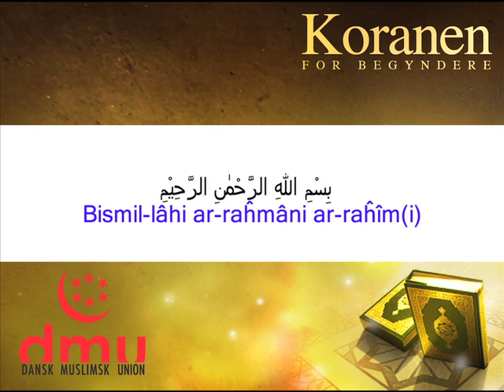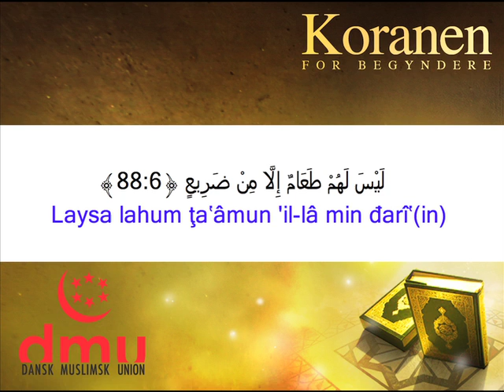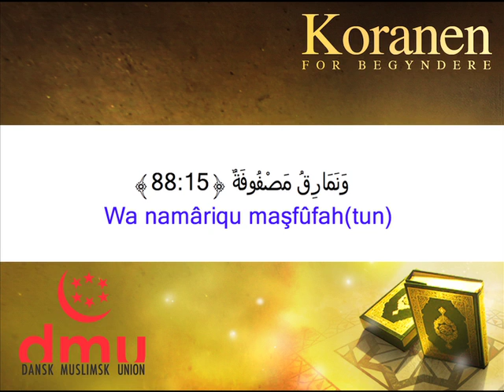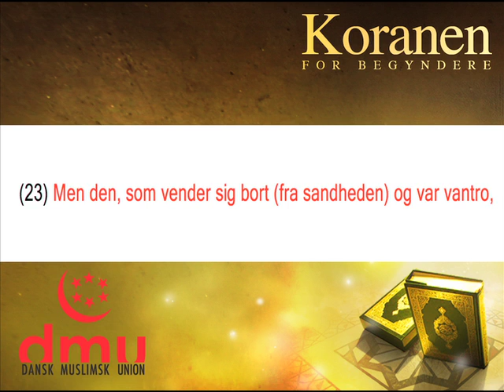088-Al Ghashiyah - سورة الغاشية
تعليم القران الكريم
القران الكريم مترجم
القران الكريم بصوت مشاري العفاسي
Koranen For Begyndere
Sûrat al-Ghâsjiyah
(Den altovervældende begivenhed)
 سورة الغاشية
åbenbaret i Mekka

Dansk Muslimsk union
Valdemarsgade 17
1665 København V
Tlf.: 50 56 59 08